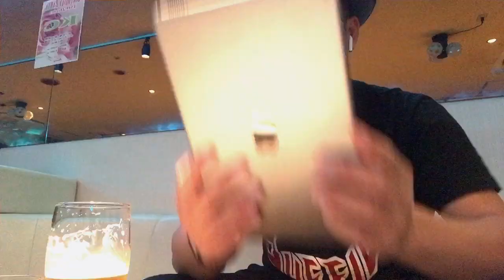フィリピンパブ🇵🇭パブアモーレ❣️kcちゃん❣️名古屋市中区栄4-12-5和光ビル1F#キャバ嬢#カップル#Philippines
meisouta1026

kentateraoka

BIGOLIVE↓

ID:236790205